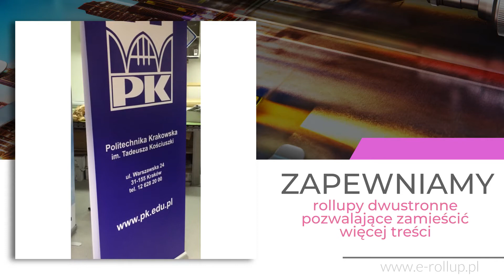Druk cyfrowy Opole E-Rollup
Od 2004 roku zajmujemy się wykonawstwem wszelkiego rodzaju wydruków na wielu materiałach. Posiadamy nowoczesny sprzęt, kompleksowo wyposażone zaplecze techniczne, wiedzę oraz możliwości, gwarantujące efektom naszej pracy najwyższą jakość.

Z naszej oferty chętnie korzystają zarówno Klienci indywidualni, firmy jak i agencje marketingowe. Proponujemy miedzy innymi druk wielkoformatowy, druk cyfrowy,  x-banery, rollup lux, rollup super ekonomiczny, rollup klasyczny a także napinane systemy banerowe i wydruki wielkogabarytowe.

Korzystamy z najlepszych dostępnych barwników i materiałów, które gwarantują wyrazistości żywą barwę nawet najmniejszych szczegółów. Zapewniamy fachowe doradztwo, terminowość oraz atrakcyjne ceny. Serdecznie zapraszamy do skorzystania z naszej oferty.